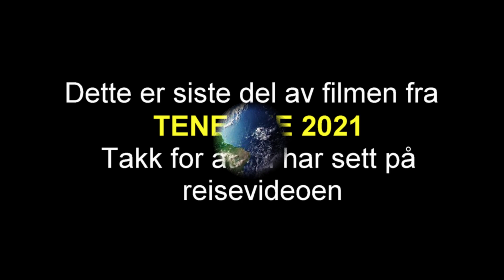607 - TENERIFE NOVEMBER 2021 (DEL 3 av 3)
Youtube reisevideo nr 607 - Del 3 (av 3) Last part.
Den 14 november 2021 reiste vi på 2 ukers ferie til Tenerife. Vi bodde på hotel "Suprime Coral Suites & Spa" på Playa Las Americas.
Reisevideoen - som viser mye av Playa Las Americas med innslag også fra Los Christianos er til sammen på 39 minutter, men delt på 3 videoer slik:
Video 605/Del 1 - 13 minutter
Video 606/Del 2 - 13 minutter
Video 607/Del 3 - 15 minutter
Opplev flotte Tenerife sammen med oss - ved å se på reisevideoen.